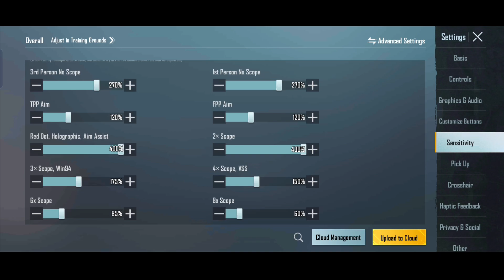This sensitive & controls literally unbelievable 🔥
Device-Realme7 ❤️

Claw - 4finger